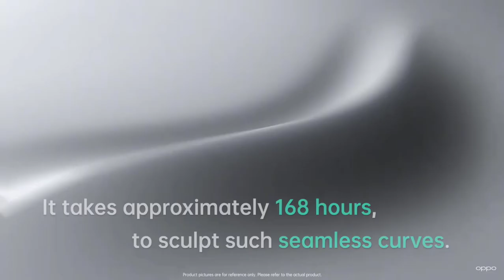Oppo Find X5 Pro 5G Review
Oppo Find X5 Pro 5G Bangladesh
 ✔ Network 2G, 3G , 4G, 5G
 ✔ body 218 grams
 ✔ Back Camer 50+13+50 Mp
 ✔ Octa-core (1x3.00 GHz Cortex-X2
    & 3x2.50 GHz Cortex-A710 & 4x1.80 GHz
    Cortex-A510) - Global
    Octa-core (1x3.05 GHz Cortex-X2 &
    3x2.85 GHz Cortex-A710 & 4x1.80 GHz
    Cortex-A510) - China
 ✔ RAM 8/12 GB
 ✔ 256/512 GB UFS 3.1